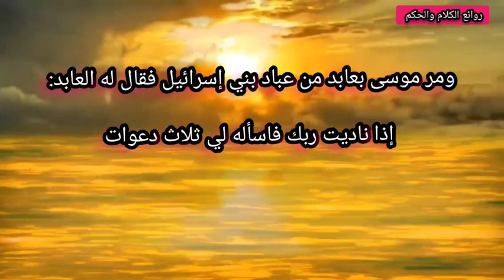مر موسى بعابد من عباد بني إسرائيل فقال له العابد: إذا ناديت ربك فاسأله لي ثلاث دعوات؟؟فنسي موسى #